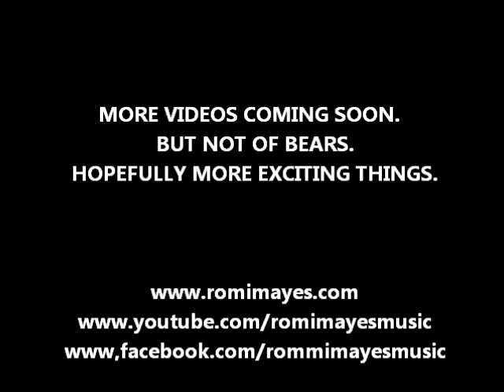"Looking For Bears In Wateron Park"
The adventures continue in Southern Alberta when Mayes and Nowicki go to Warerton National Park in search of bears.
Lucky Tonight tour - August 2011
Day 7